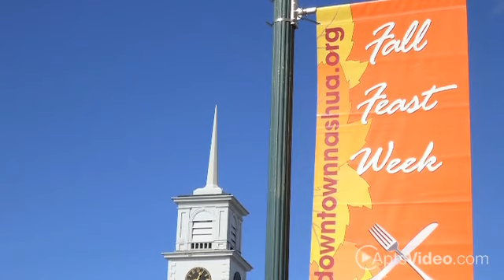Clocktower Place Apartments in Nashua, NH - ForRent.com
Clocktower Place Apartments for rent in Nashua, NH on ForRent.com: Availability, pricing and special promotions subject to change daily. One, two, and three bedroom apartments in Nashua, NH.  At a bend in the Nashua River sits a grand historic building, once a bustling textile mill, now full of life as Nashua's finest rental community.  Comfortable, spacious and very unique floorplans truly characterize these apartments.  Every aspect has been designed to make your days a little more luxurious and convenient. - 2 Clocktower Pl